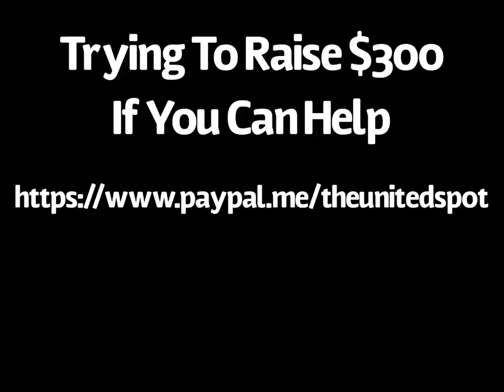Send The Real Ones